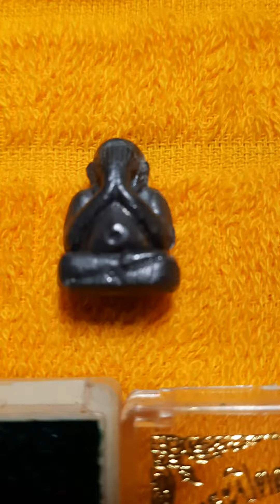หลวงพ่อพรม เกจิอาจารย์ผู้มีเมตตาต่อทุกคนแห่งวัดขนุนจ.จันทบุรี